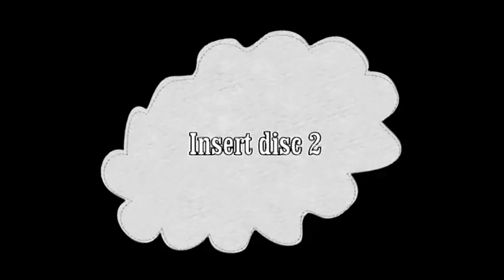Saheed Osupa Celebrates Esabod in Dublin 4